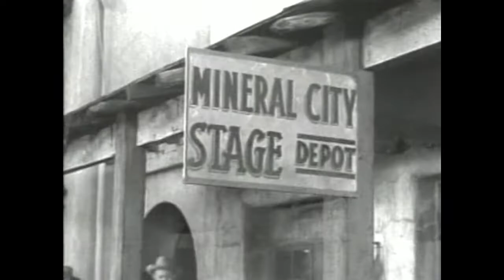Annie Oakley (1956) | Season 1 | Episode 4 | The Dude Stagecoach | Gail Davis | Brad Johnson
While awaiting word from the mine to see if they found gold, Annie discovers a beloved stagecoach is now being driven by a woman, the daughter of the owner who is now threatening to sell the stage and pocket the money. Annie suspects there's more going on with the mine when they return and announce that there is no gold. Now, she must get to the bottom of things before it's too late for the town.

Stars: Gail Davis, Brad Johnson, Jimmy Hawkins